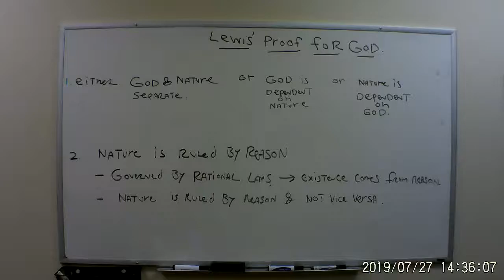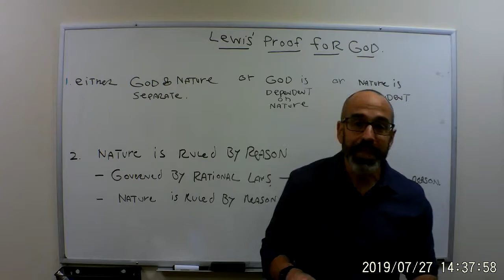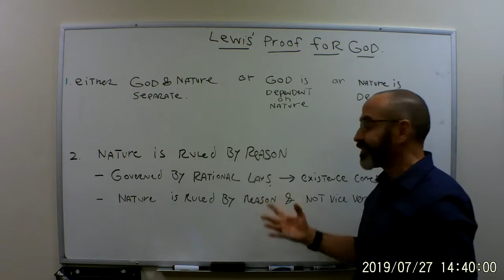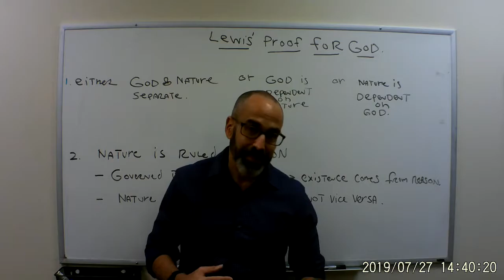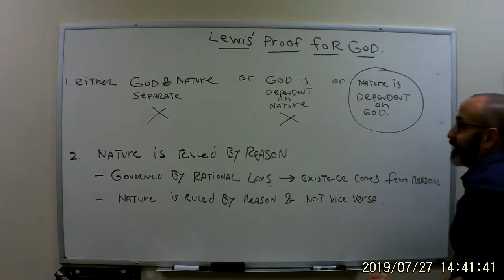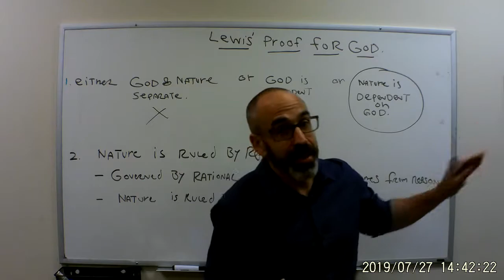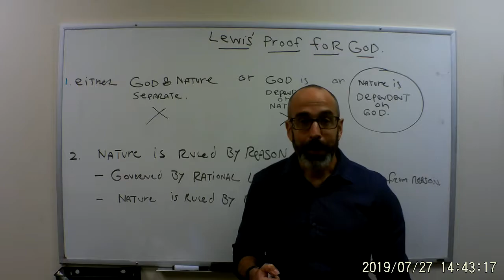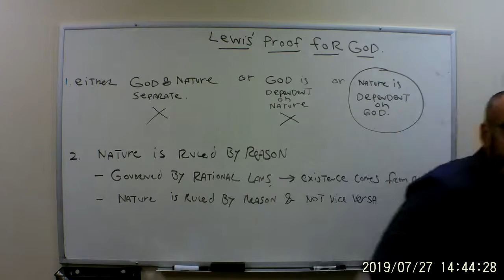Lewis 10 Proving that Reason is God